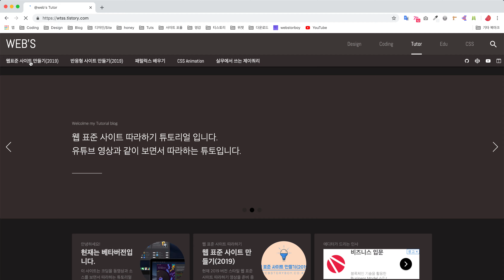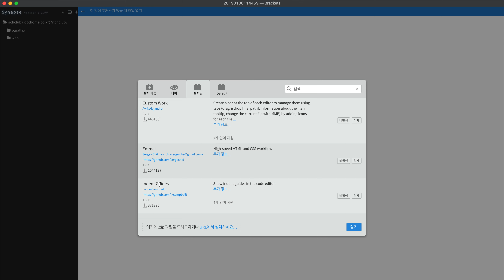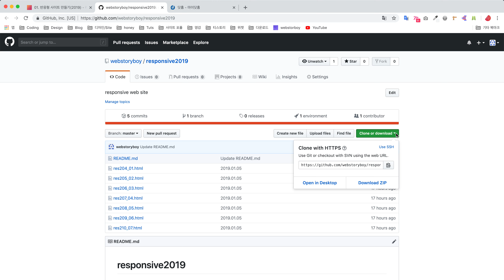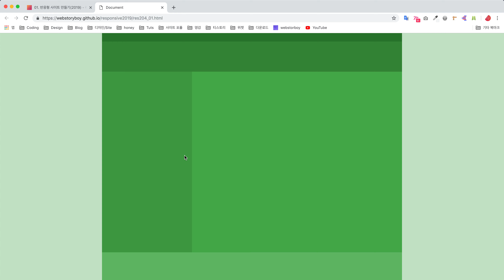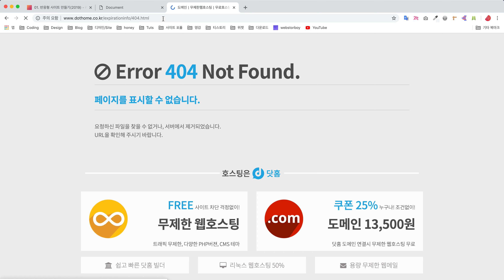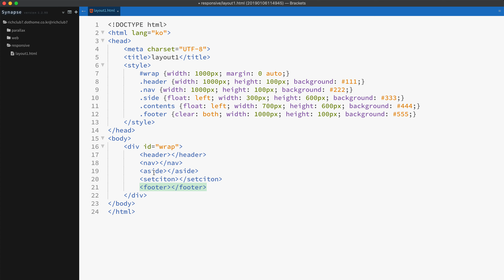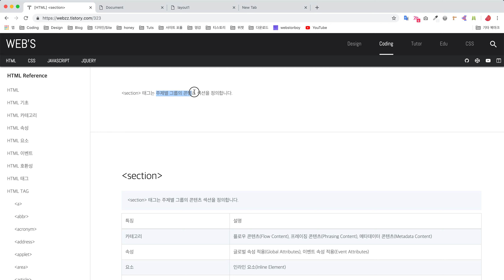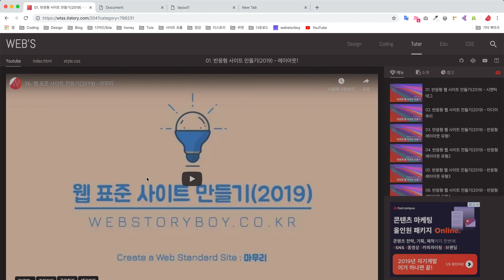01. 반응형 사이트 만들기(2019) - 시멘틱 태그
반응형 사이트 만들기(2019) 버전입니다.

소스를 보고 동영상을 보면서 따라하는 튜토리얼입니다.
질문이나 이상한 점은 댓글로 부탁드립니다.

공부하는 순서!
01. 웹표준 사이트 만들기(2019)

02. 반응형 사이트 만들기(2019)